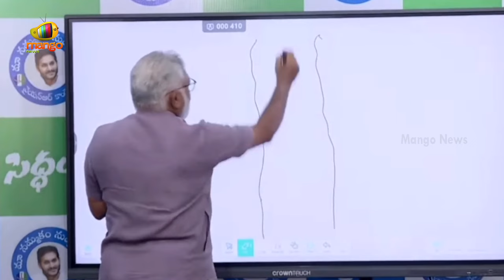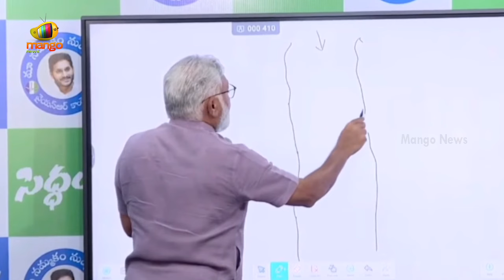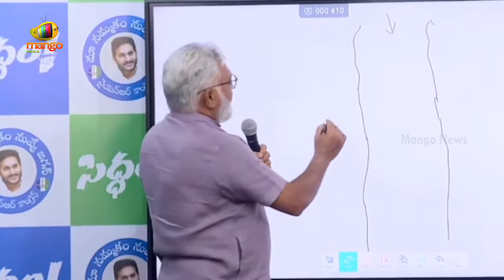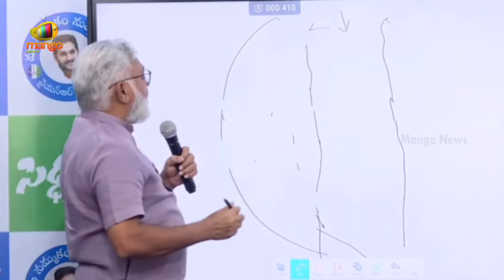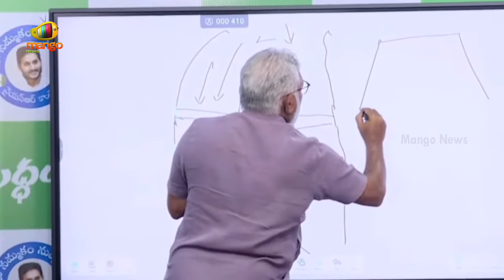Ambati Rambabu Shocking Comments On Polavaram Project | YCP Vs TDP | AP Politics | Mango News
Ambati Rambabu Shocking Comments On Polavaram Project. He describes the Polavaram Project as very complicated to understand and acknowledges that it will take a long time to construct.